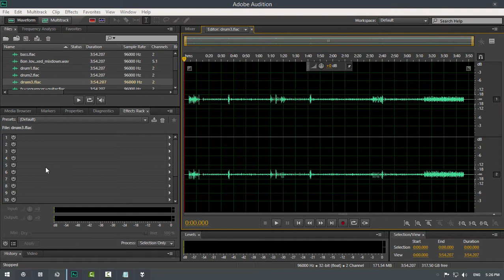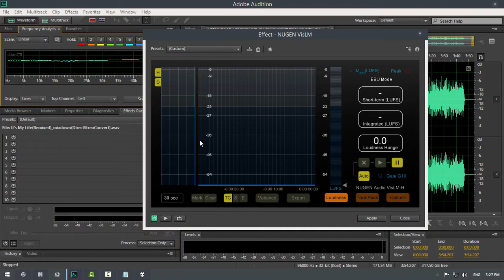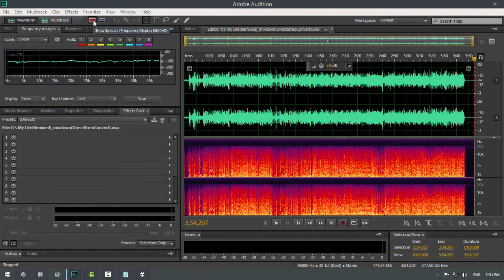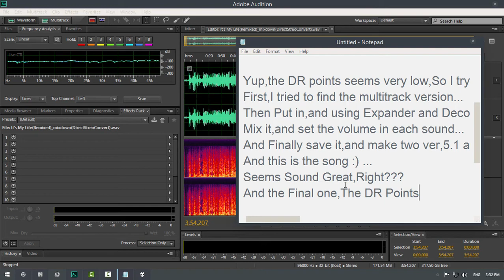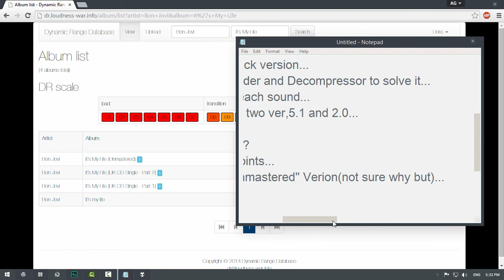Bon Jovi It's my Life (Remixed or Remastered)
Just For Fun,And make It to fight the Loudness war...
Quick Short Cut :1:40

An Act to make better provisions in the law relating to copyright
and for other matters connected therewith.
[1 December 1987,P.U.(B)586/1987]
BE IT ENACTED by the Seri Paduka Baginda Yang di-Pertuan
Agong with the advice and consent of the Dewan Negara and
Dewan Rakyat in Parliament assembled, and by the authority of
the same, as follows:

Short title, application and commencement
come into force on such date as the Minister may, by notification
in the Gazette, appoint and different dates may be appointed for
the coming into force of different provisions of this Act.
(2) This Act shall apply throughout Malaysia.
“Assistant Controller” means the person appointed or deemed
to have been appointed to be an Assistant Controller under subsection
5(2) or (3);
“author”—
(a) in relation to literary works, means the writer or the
maker of the works;
(b) in relation to musical works, means the composer;
the artist;
(d) in relation to photographs, means the person by whom
the arrangements for the taking of the photograph were
undertaken;
(e) in relation to films or sound recordings, means the person
by whom the arrangements for the making of the film or
recording were undertaken;
(f) in relation to broadcasts transmitted from within any
country, means—
(i) the person transmitting the programme, if he has
responsibility for the selection of its contents; or
(ii) any person providing the programme who makes
with the person transmitting it the arrangements
necessary for its transmission;